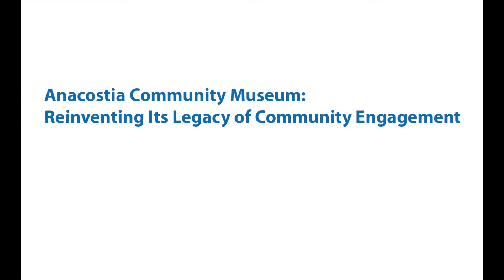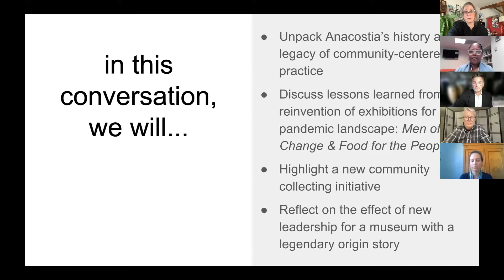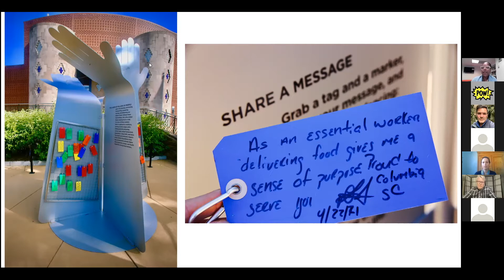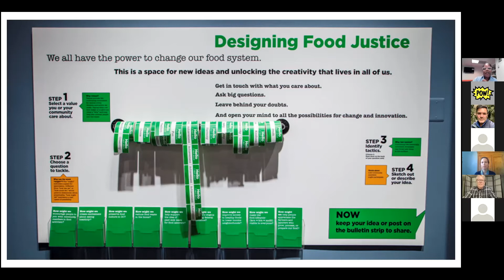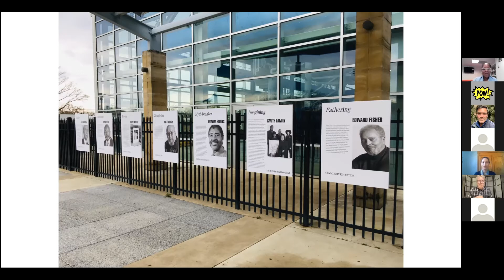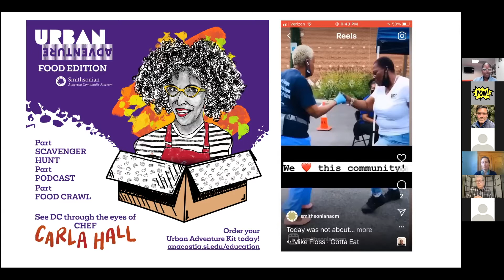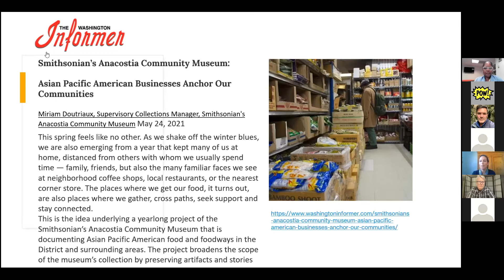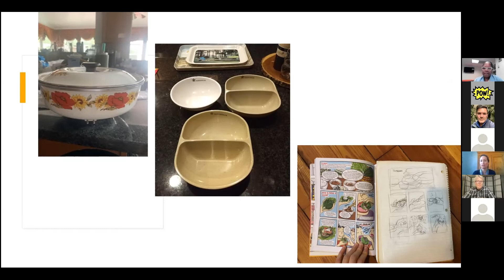Anacostia Community Museum: Reinventing Its Legacy of Community Engagement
Join us in this conversation with Anacostia Community Museum (ACM) Director Melanie Adams, Associate Director of Education Andrea Jones, and Collections Manager Miriam Doutriaux.

Founded in 1967 as the Smithsonian's only museum rooted in an African American neighborhood, ACM's roots in community engagement run deep.

Learn how have the museum's tactics changed since the start of the pandemic and what lies ahead as the museum grapples with translating its strong legacy for today's audiences.